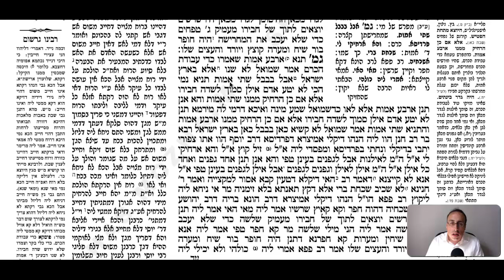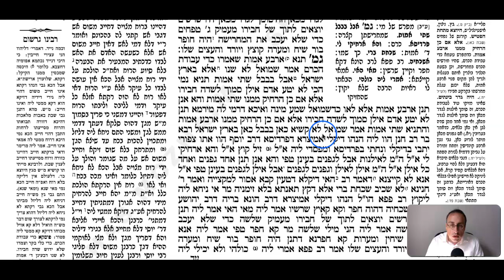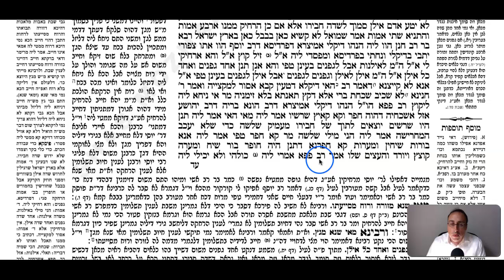Bava Basra Daf 26a Daf Yomi Gemara (Talmud) Meseches Baba Basra Mesechet Babba Batra Masechet